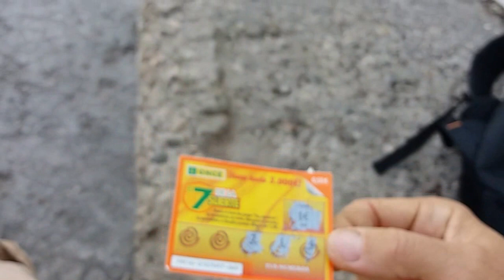Rascar once peces Guadalquivir el Puente de Triana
Lo esencial Y ENLACES del libro EL VENDEDOR MAS GRANDE DEL MUNDO...
Quieres publicidad para tu empresa con sorpresa y posibilidad para ganar a traves de tu publicidad y divertirte al mismo tiempo con los videos de la rasca de la once...(tambien posible con bolete de loteria me dices tu los numeros, te lo buscare yo quizas comprar de maquina) contactame a traves de Google +...

Puedes mandar tu participacion (patrocionio) a traves de mi blog

Por empezar solo puedo atender de forma presencial las empresas de la Costa de La Luz y grabar video con tu empresa y rascando alli los rascas de la once y subiendo directamente en mi canal YouTube... dejando toda la informacion sobre tu empresa como por ejemplo: Horario, direccion...etc de forma escrita debajo de mi video porque esta mucho mas efectivo porque hago como un Publireportaje en forma de video que esta visible de forma publica 24 Horas al dia y durante años...

Tambien se publica en Facebook, Twitter, Linkedin y tu mism@ puedes publicarlo en las redes con un solo enlace corto como ese